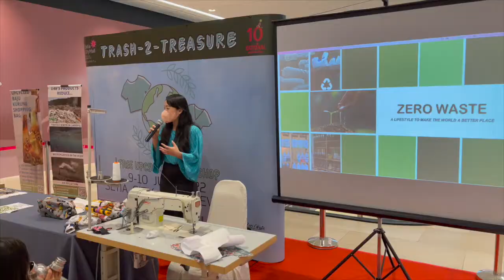Trash-2-Treasure Free Upcycling Workshop at Setia City Mall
Trash to Treasure Upcycling Workshop at Setia City Mall.

Thanks to Setia City Mall for organizing the community event, and our collaboration partner Life Line Clothing and Upcycle4better for having the textile upcycling workshop

Reuse, Refill and Recycle with ZWES